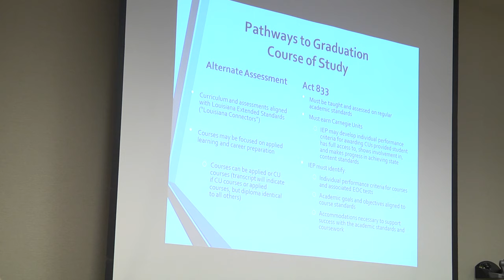Governor's Office of Disability Affairs Conference